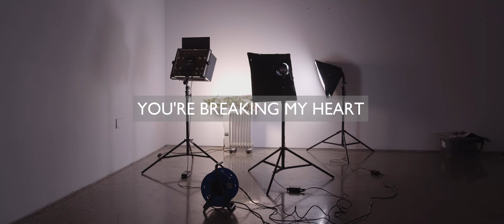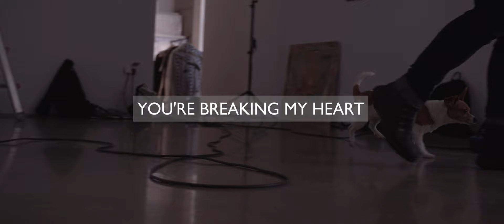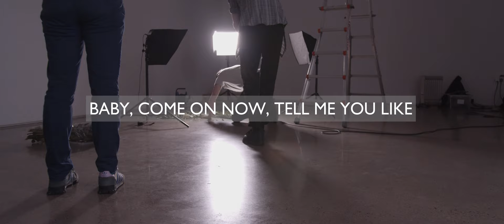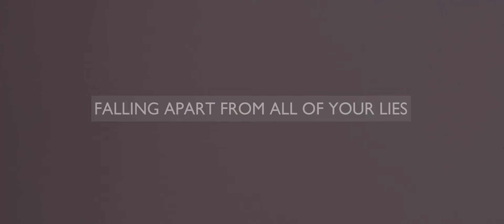The Late David Turpin | Romances (feat. Xona and Samyel)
Title track taken from the album ROMANCES: out October 11, 2019.

Video featuring Xona, Adam Matthews, Gar Cox, Harry Hutchinson, Dorje De Burgh and Queenie.  Shot / edited by Gareth Stack, behind the scenes of the album shoot at Kevin Kavanagh Gallery, Dublin.

Written by D. Turpin / D. Dodd.  Produced by David Turpin and Ross Fortune.  Co-produced by Simon Cullen.  Additional production and mix by Stephen Shannon.  Sung by Xona and Samyel.  David Turpin: keyboards, programming, certain voices.  Ross Fortune: keyboards, guitar, additional vocals.  Simon Cullen: bass, synth, programming.  Kenneth Rice: violin, viola.  Michelle Considine, Julie Dillon, Sean Kennedy: Backing vocals.